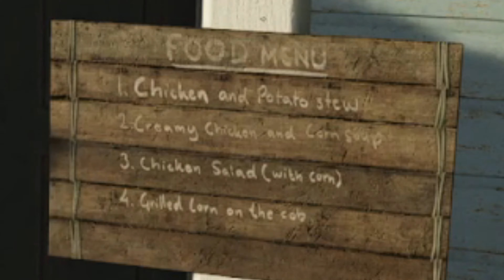The Division 2 Ultimate Pistolero Mode EP1 | GW Hotel and Jefferson Plaza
(This was recorded June 15, the bitrate is terrible because I had it on the wrong setting)
The Div2 devs removed Pistolero from the directives list this patch, which I thought was odd. While thinking of a name for this, we bounced a lot of jokey ones around before Pistolero popped back into my brain, so there it is.

Rules of the run:
No stash
No upgrading gear
No upgrading primary weapons
No boosting from other people
Liberty is allowed (since you can't get a Regulus yet)
A loss is only counted when a squad wipe happens. One person dying is fine.
Signature Weapons are fair game.

The whole lvl 1 guns playthrough is dead. We realized there was just no more challenge since we basically have a skill or tank build do everything for us no matter what. The only hard part left of the entire rest of the game would have been Keener, and we didn't feeling like bumming through the entire main story just for one mission that MIGHT be interesting. The challenge, and therefore enjoyment, was completely gone.

Our internet is also now fixed, so any DELTAs will likely be Ubi's fault and not Elon's (I use Starlink).